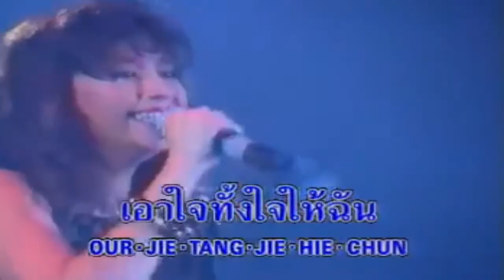แม่มด : แสงระวี อัศวรักษ์【OFFICIAL MV】